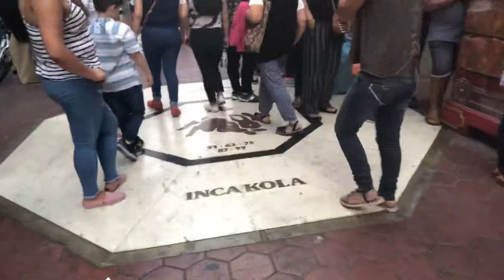China town in lima Peru